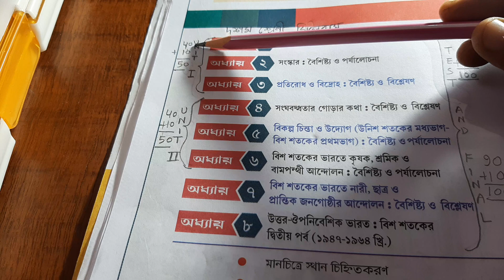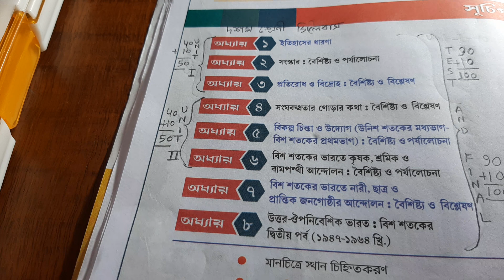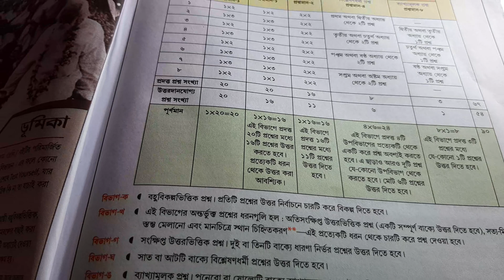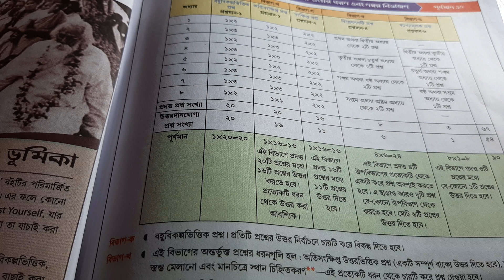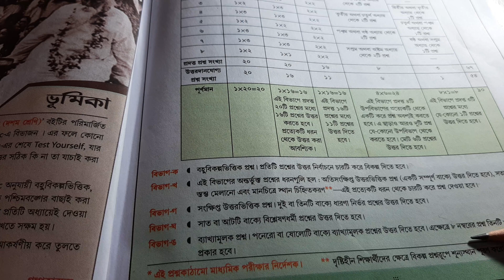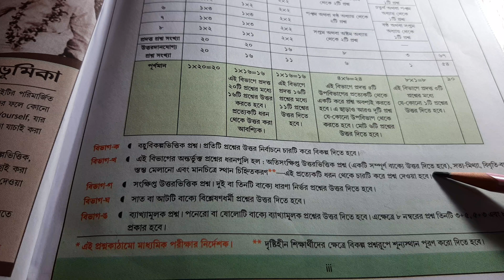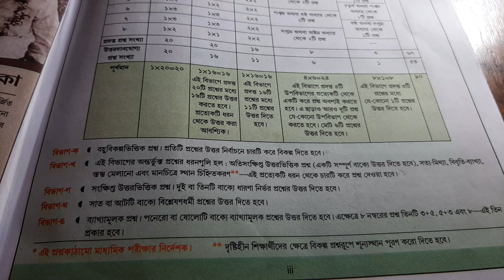class x history introduction